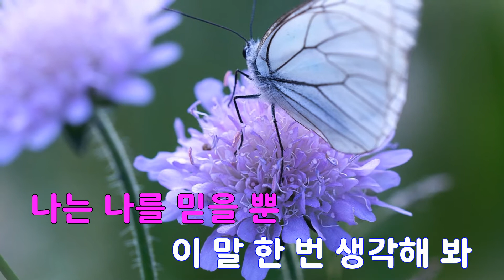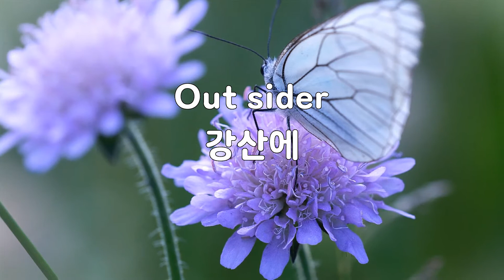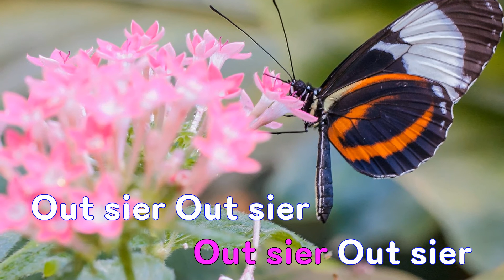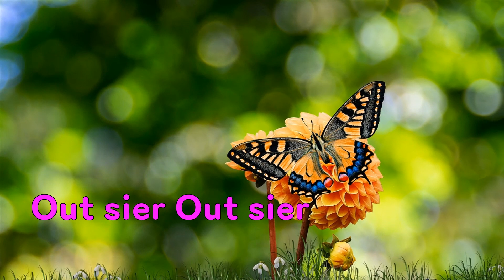[은성 반주기] Out sider - 강산에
Out sider - 강산에
작사 ː 강산에, 작곡 ː 강산에